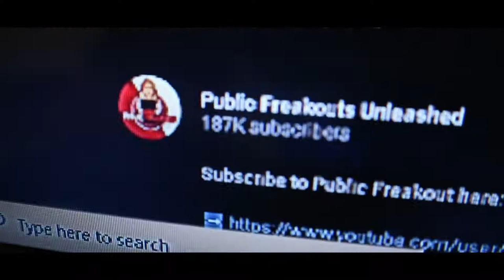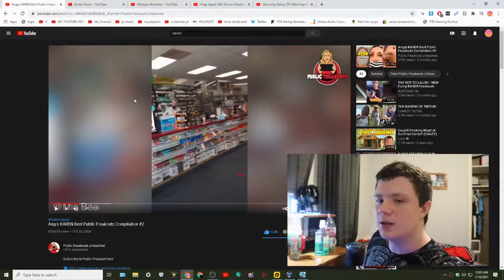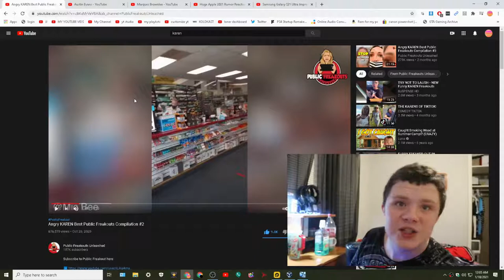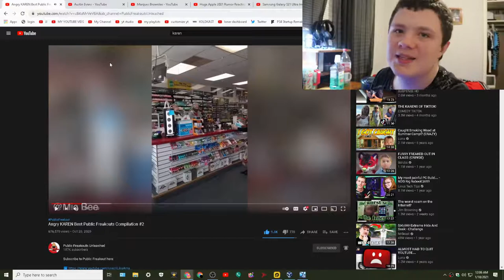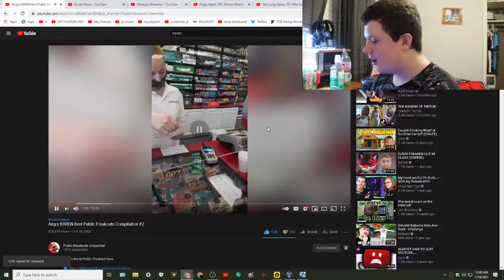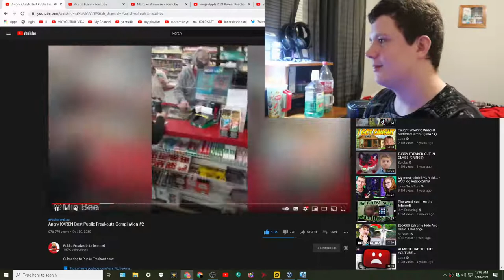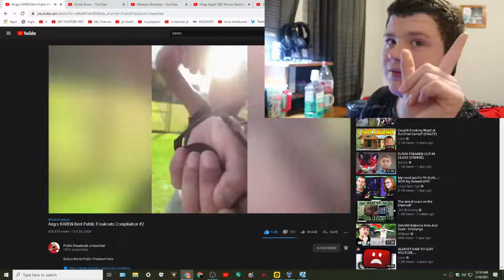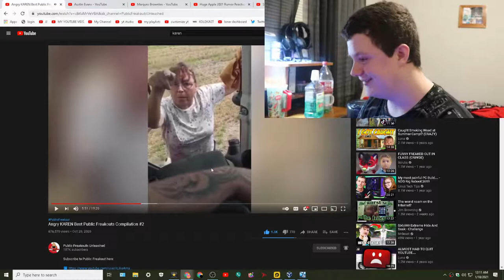Are you a sheep?